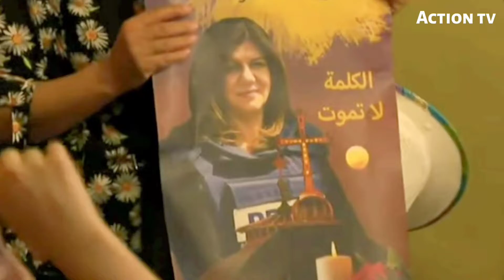Israeli Forces Have Attacked a Funeral Procession for a Palestinian American journalist shot dead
Abu Akleh was a 51-year-old Catholic Palestinian who switched to journalism after studying to be an architect and became one of the Arab world’s most famous TV journalists. Most nights for 25 years, her face lit up millions of TV screens as she shared the stories of Palestinian people living under Israeli military occupation. Arab girls and women looked up to her. And foreign journalists who reported from the Palestinian territories held her in high regard. Now Al Jazeera has accused Israel of “assassinating her in cold blood” and Arab journalists from Washington to Tunisia to Syria are staging sit-ins. Qatar lit up a building with her image. Cartoons are circulating of Abu Akleh holding a bleeding microphone with an M-16 rifle pointed at it, the type of rifle used by Israeli soldiers. A few Arab parents have named their newborn daughters ‘Shireen.’ Abu Akleh has become a Palestinian symbol.